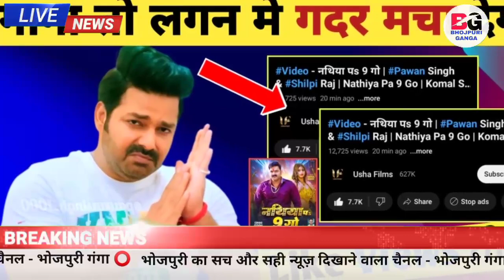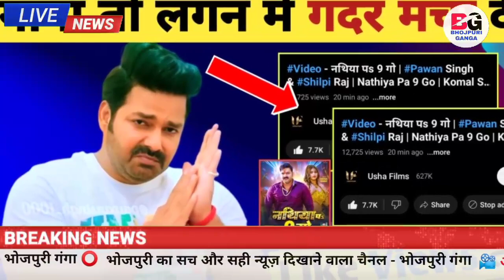कैसा गाना बना दिए क्या -Nathiya Per Nau Go | New Song | Review | Pawan Singh | Shilpi Raj